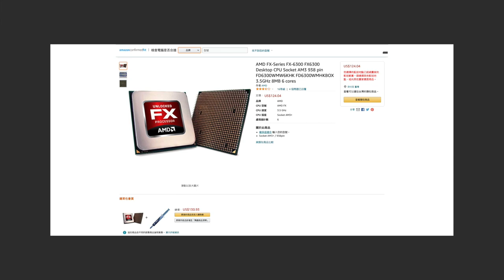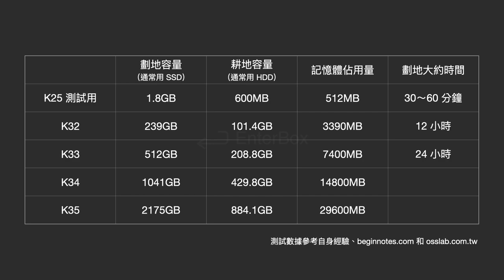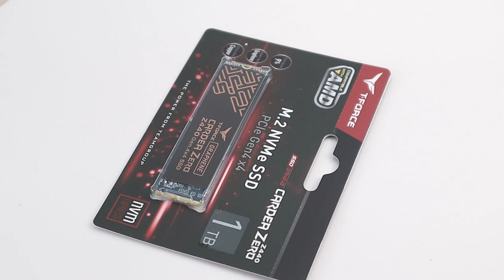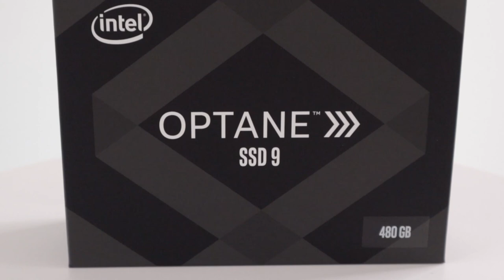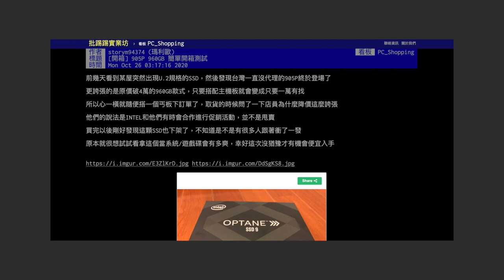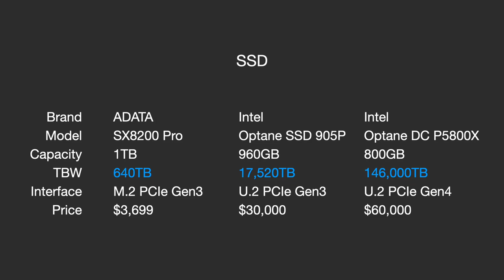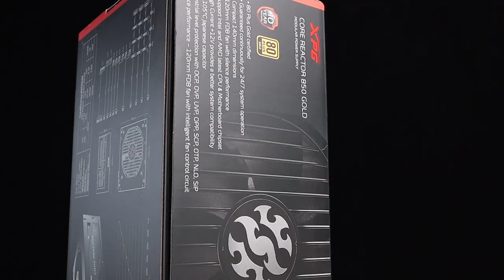【分享】太神 Chia～消逝的 3D XPoint SSD 將要起飛成為 P 土神器？隨附奇亞幣配單與開心農場心得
人家挖礦我種田，Chia 開心農場心得分享。以下分享整套電腦規格，詳細配單建議請看影片中說明。

MB：ASRock Z590 Steel Legend
RAM：Corsair VENGEANCE RGB PRO SL
            32GB（16GB x2）3200MHz CL16
Cooler：darkFlash Symphony TR-360
OS SSD：Team Group T-FORCE CARDEA ZERO Z440 1TB
Plot SSD 1：Anacomda i4 SSD 1TB
Plot SSD 2：ADATA ADATA XPG GAMMIX S70 BLADE 1TB
Plot SSD 3：Intel Optane SSD 905P 480G
HDD：Seagate IronWolf 10TB
PSU：ADATA XPG CORE REACTOR 850 GOLD
Chassis：ADATA XPG STARKER White Taiwan Edition
Screen：Mi Curved Gaming Monitor 34"